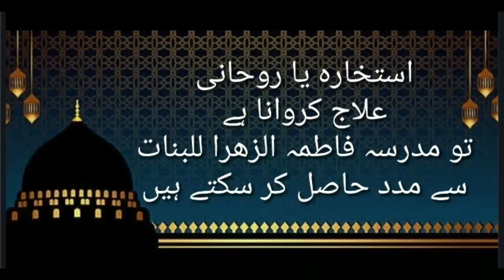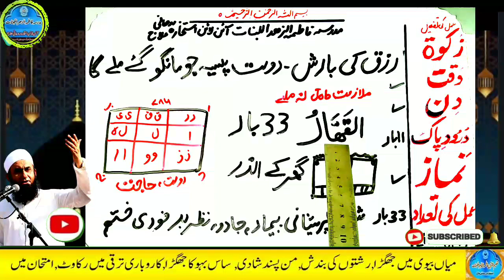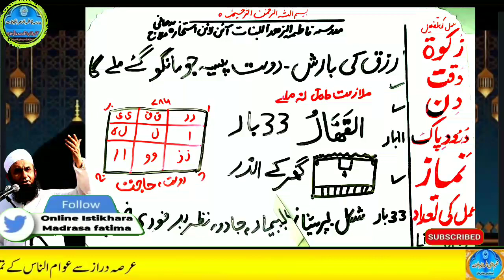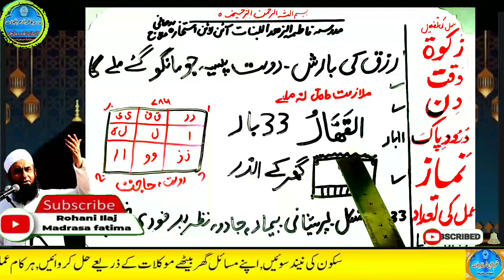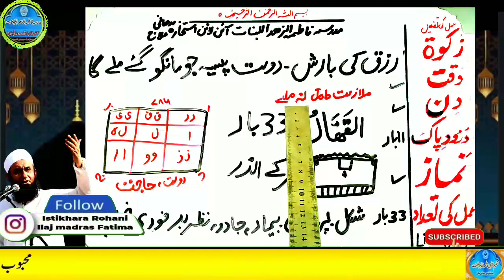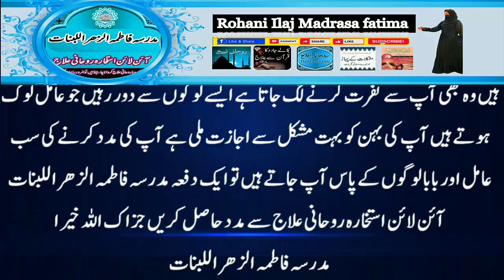Amir hone ka wazifa, daulat ka wazifa, rizq ka wazifa, wazifa for money, jab, pari, mokil ka amal